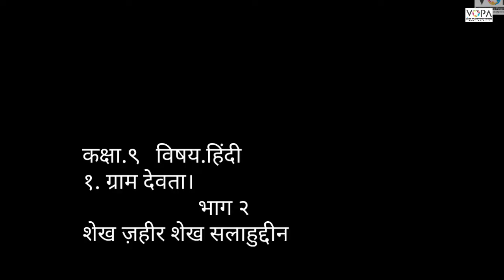9th | Hindi | Chap.No.8 | ज़िन्दगी की बड़ी जरूरत है हार | VSchool